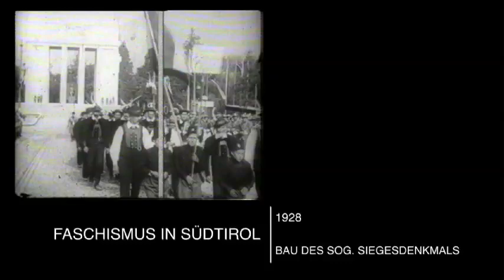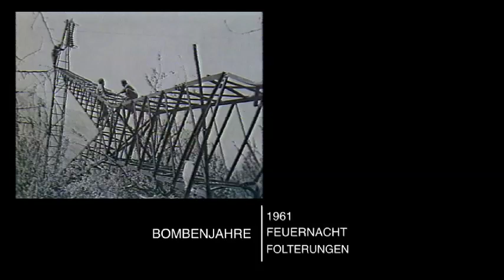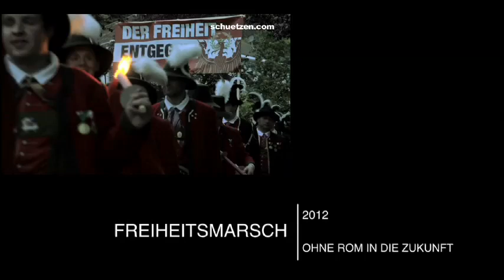Einstiegsfilm zur Podiumsdiskussion "Österreich und Südtirol im zukünftigen Europa"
3-Minten Kurzfilm als Einstieg zur Podiumsdiskussion  "Österreich und Südtirol im zukünftigen Europa", welche am 9. März 2016 im Waltherhaus in Bozen stattgefunden hat.